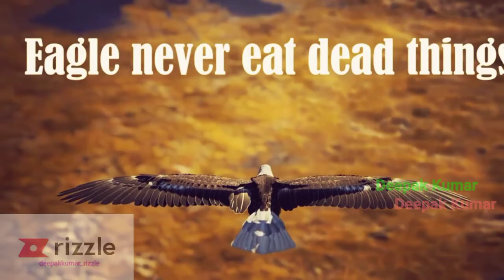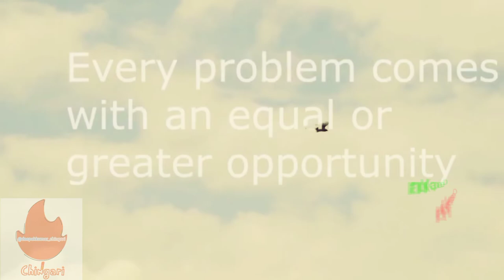5 Points of Motivational Video || The Eagle Mentality - Best Motivational || Deepak Kumar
Mentality of the Eagle that can help and actually change our daily living if we apply it in our real life